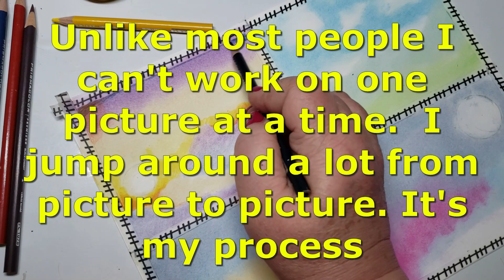4 Color Pencil Base Paste Backgrounds To Inspire you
Four Base Paste backgrounds turned into artwork

 Marker Paste Recipe
Supply List :
Pastels 48 colors 24 Colors
Mineral Oil
Make sure vendor has the right listing 1 OZ Small pots to put the foundation paste 20 count
Linseed Oil Make sure it's refined. Link keeps changing.
Bee's Wax
Craft Sticks
Mica Pigment Powder
Applicators
100 Sponge Blenders
Sofft Sponge Applicator
800 pointed cotton swabs

Recipe
1 tsp Linseed oil
1 TBSP Mineral Oil (Baby Oil)
1 and a 1/4 tsp Beeswax melted  (This is a change from the 1 TBSP)
1 Stick Oil Pastel
2 tsp mica powder. You can adjust this if you want to decrease the pigment. Add a drop more Beeswax if you do.

Directions
Step 1.
 Chop up the oil pastel into very small chunks (Mince)

Step 2
 Mix in the Mineral Oil and Linseed Oil into the Oil Pastel. Mix in mica powder. Let it stand for at least an hour to 3 hours while mixing occasionally. You can't over mix. You can leave it longer than an hour. I have let it sit for a full day. It won't go bad. If it gets dry, just add a few extra drops of mineral oil. It should look like a liquid paste. Thinner than toothpaste, thicker than water.

Step 3
  Heat up about an inch of water to a boil. Using the bottom of a tin can (I use a soda can). You can use aluminum muffin tins too.  Place the mix into the can and then the can into the water. It will float and create a double boiler. Do not heat the mix directly on a flame. Put the heat down so the mix stays warm to slightly hot. Do not boil the mix. It should not be hot enough to burn you if spilled. This is a project for adults. Children need supervision. Make sure you use adequate ventilation. Do not cook the mix. Melt slowly and gently. Do not leave the pot alone while on the flame. It's no different from making candles. Use all the same precautions.

Step 4
  Melt down enough beeswax to add 2 tsps to each can. You can remelt and reuse the beeswax. Don't throw out the can.

Step 5
  Once the oil/pigment is melted down, take it out of the warm bath and mix. Mix around 3-4 minutes until it thickens. Once it thickens put it back in the bath and melt it down again. It should take around 60 seconds.

Step 6
  Remove the oil/pigment from the bath and add 1 and 1/4 tsp bees wax. Mix again until thicken begins. Put it back in the bath for around 60 seconds. Keep mixing. Remove from the water and pour into your container.

  This is a very pigmented mix and will thicken slower than the pencil base paste. Do not pick it up. Leave it for around 15 minutes and then you let it cool down. It's ready to use in about an hour. It will be softer than the pencil base paste.